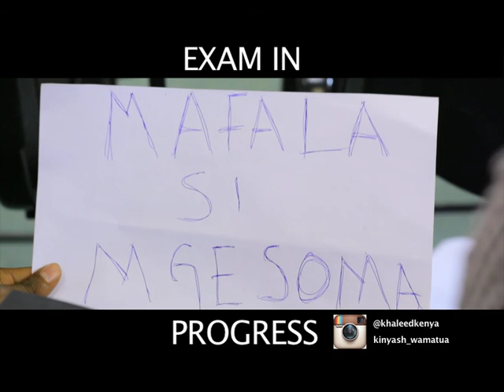Exam in Progress